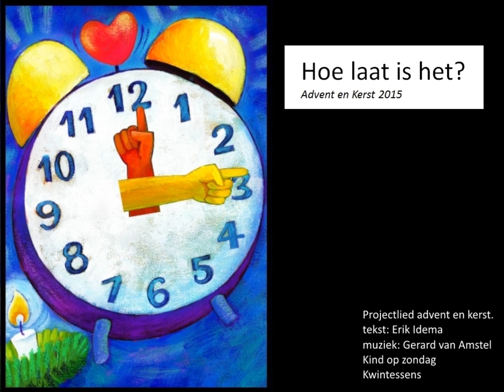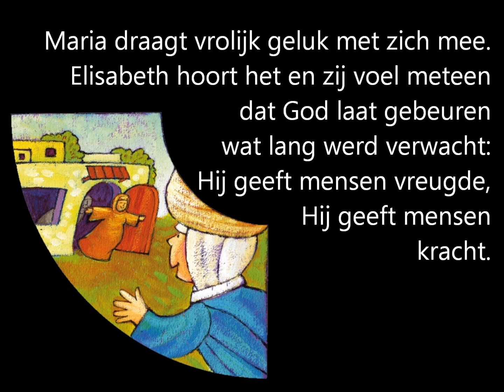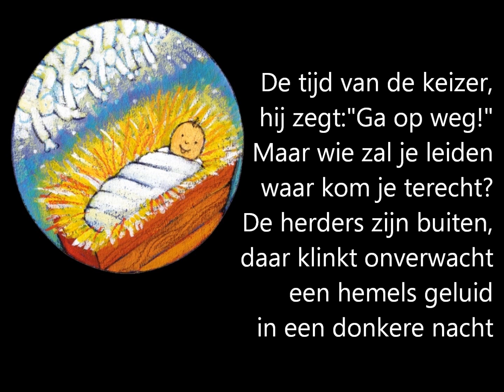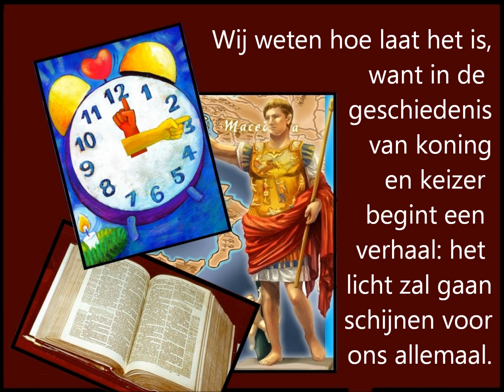Hoe laat is het?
projectlied Advent en Kerst  2015
Kind op zondag, Kwintessens.